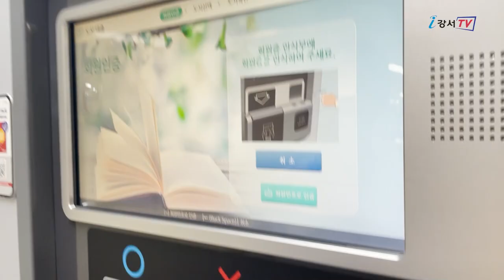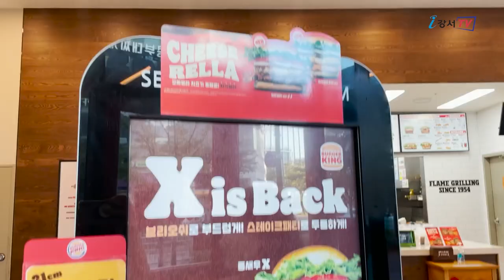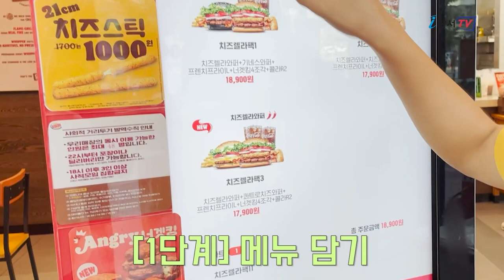[지금은 강서시대!] 스마트한 강서 주민의 하루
'지금은 강서시대!(꼴통스튜디오)'에서 제작한 영상입니다.

강서구에서 스마트하게 보내는 방법! 알려드립니다!
주민센터에 방문하지 않아도
구청 홈페이지를 통해 민원 대기 현황을 알 수 있고,
강서구청 앞, 까치산역, 우장산역, 마곡역, 양천향교역
스마트도서관을 통해 책도 빌려 보고,
키오스크를 사용해 점심도 먹고!

스마트한 강서 주민의 하루, 따라가 볼까요?